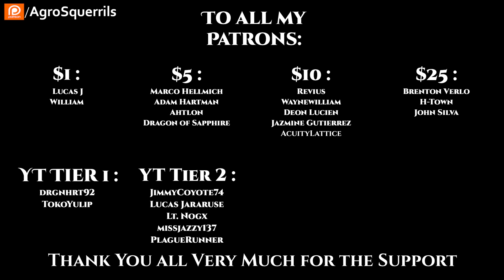(HFY\Sci-Fi Short Story)T.F.O.S# 453 -Humans are Weird Lava &Convenience Store Aliens &Being Helpful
{TimeStamps}
00:00 Intro
00:22 Humans are Weird Lava
03:43 Convenience Store Aliens
07:20 Being Helpful